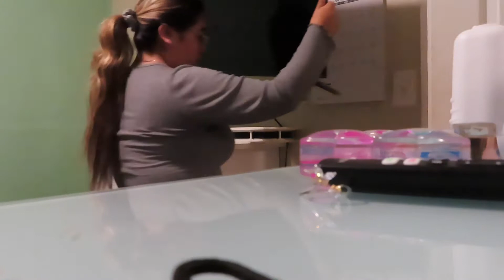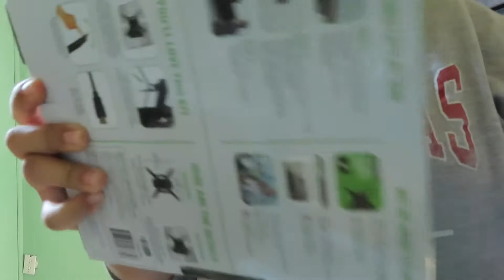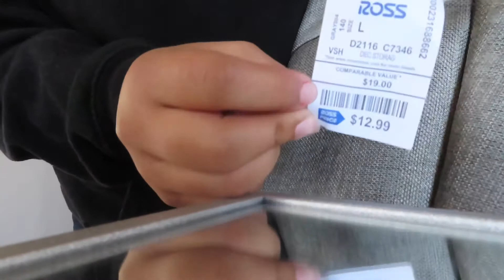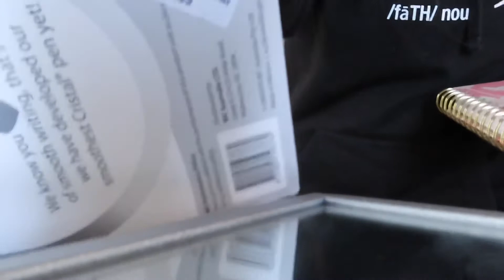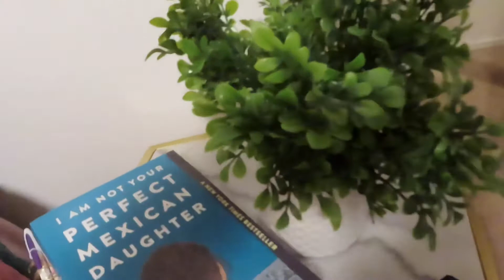Bedroom makeover 2022!! ||keepingupwithlulu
Hope you guys enjoyed !! In this video I decided to have a room makeover change it up for the new year.